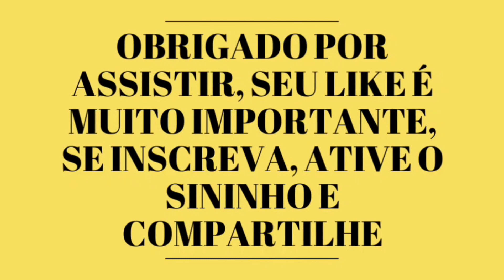Amora em vaso - Frutífera q pode ser plantada em vasos pequenos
Olá galera guenki?
Instagram aquaponia e frutas em vaso